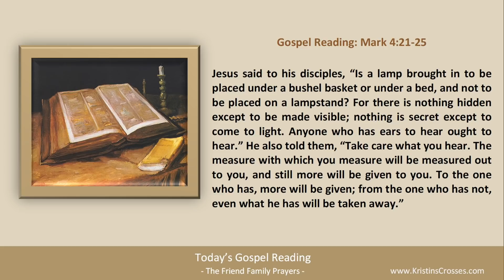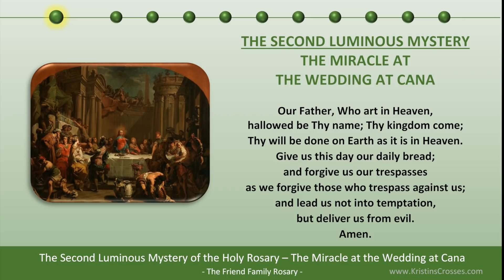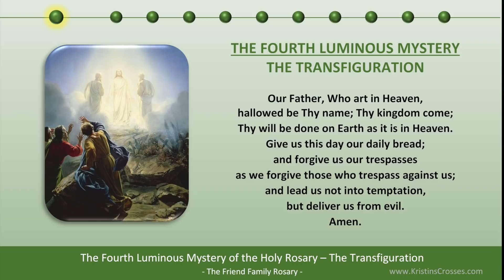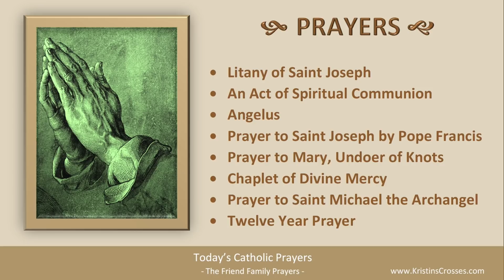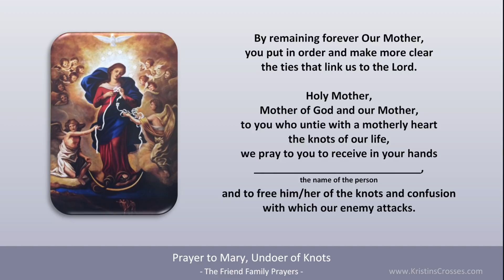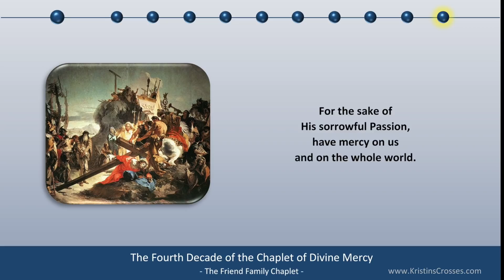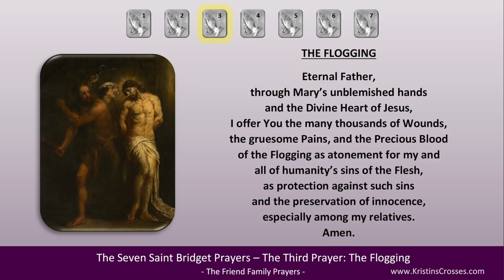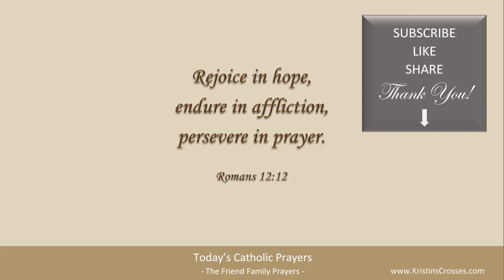Today's Catholic Prayers 🙏Thursday, January 27, 2022 (Gospel-Rosary-Prayers)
Pray with us! Prayers for Thursday, January 27, 2022. The Memorial of Saint Angela Merici.

Together in Prayer!
00:00 TODAY'S CATHOLIC PRAYERS 1/27/2022
00:24 Today's Devotions
00:37 Today's Opening Prayer
01:08 Today's Gospel Reading
01:56 Today's Gospel Reflection
03:09 Today's Rosary - Luminous Mysteries
23:09 List of Today's Prayers
23:20 Litany of St Joseph
26:28 Act of Spiritual Communion
27:20 Angelus
29:10 Prayer to St Joseph by Pope Francis
29:54 Prayer to Mary, Undoer of Knots
31:30 Chaplet of Divine Mercy
40:40 Prayer to St Michael the Archangel
41:13 Twelve Year Prayer
52:20 Concluding Prayer